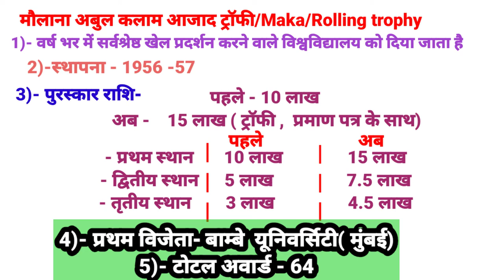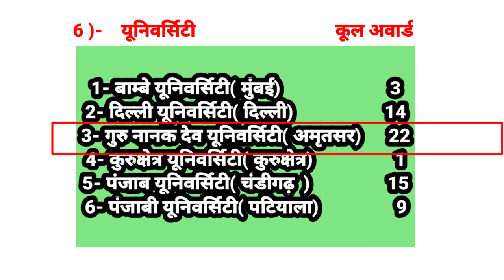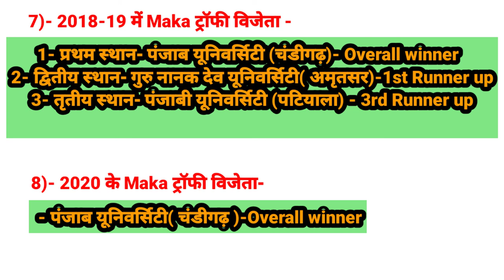मौलाना अबुल कलाम आजाद ट्रॉफी2020/MAK Atrophy/ Rolling trophy /maka trophy कब से दिया जाता है.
दोस्तों इस वीडियो में मौलाना अबुल कलाम आजाद ट्रॉफी यानी Maka ट्रॉफी का बारे में फुल डिटेल में बताया गया है जैसे -
 स्थापना कब हुआ था
 2020 के विजेता यूनिवर्सिटी
 पहली विजेताा यूनिवर्सिटी
 सबसे अधिक बार यह पुरस्कार किसको दिया गया है किस विश्वविद्यालय को